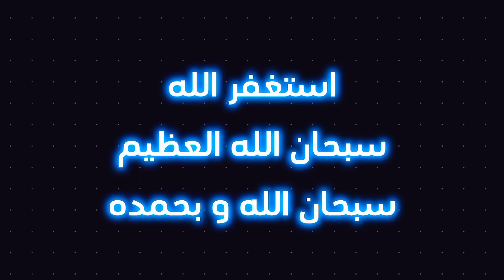الطريقة الى الماستر 🫡فري فاير | و اخير وصلت ماستر ❤️‍🔥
الطريق الى الماستر فري فاير | كرار فري فاير | تسريبات فري فاير | شحن تصريح مستوى الاعلى فري فاير | احداث فري فاير | تسريبات فري فاير 2024| حرق الحدث الجديد فري فاير | احسن دمج شخصيات فري فاير 2024| افضل شخصيات كلا سكواد مصنف |  العاب

♡تيك توك♡

شروط دخول الكلان